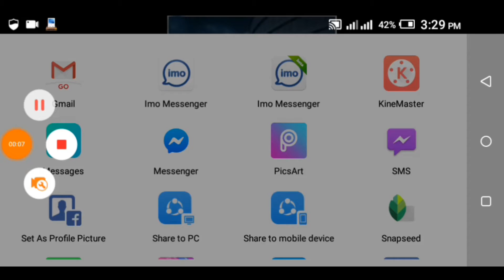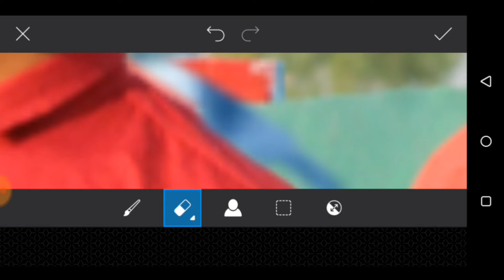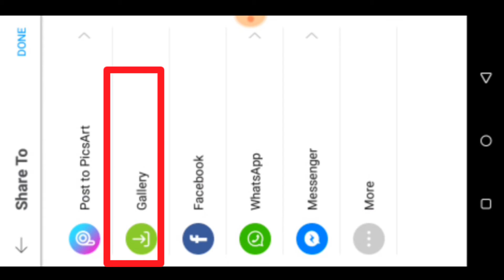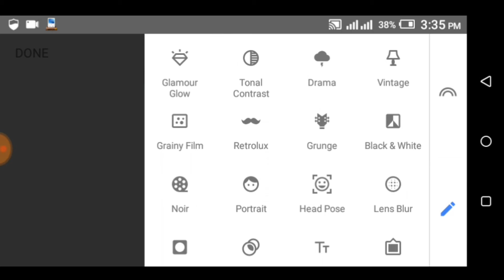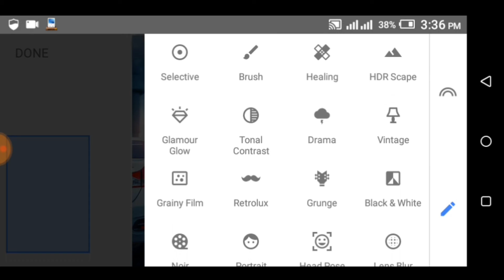Pics Art & Snapseed retouch edit|| how to colunful dslr photo tutorial 2019 SR ROHIM EDITZ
link👇👇👇👇
 Snapseed

link: v3.4.5👇👇

Snapseed 👇👇
Masic:
Cartoon-On_On(feat.DanilLeui)
..NCS 👇
You Tube👇👇👇
Preset👇👇👇👇
SR ROHIM EDITZ photo Edit